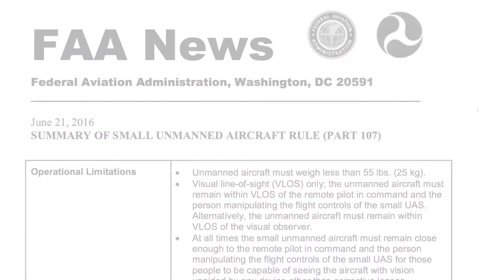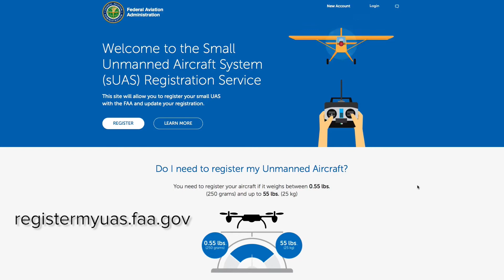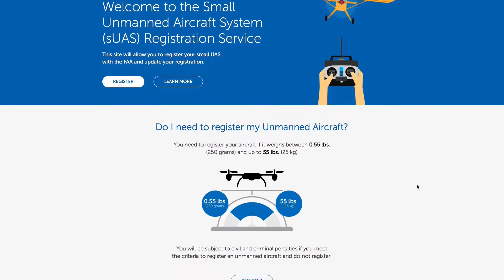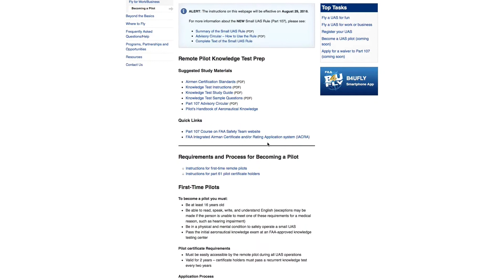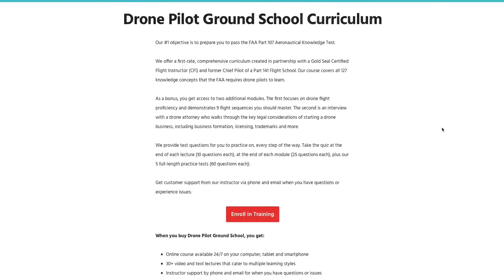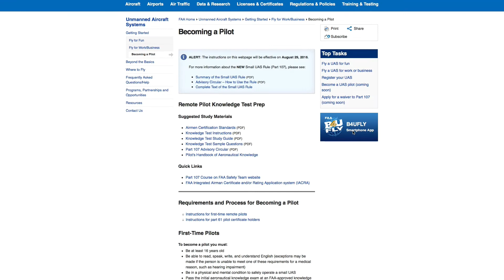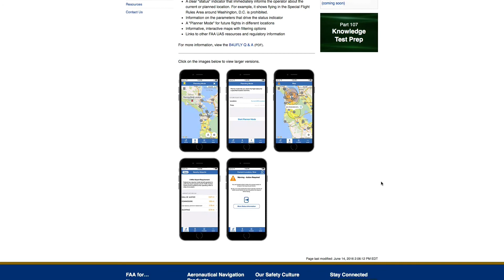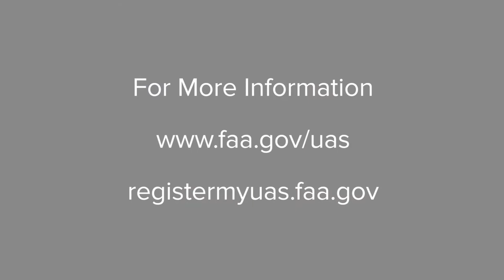FAA Part 107: What You Need To Know To Get Small UAS Certification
On Monday August 29th, 2016 the FAA will implement their new Small UAS Rule called Part 107.  This is a HUGE development for drone operators who have been wanting for so long to fly commercially.  The new rule has created a new class of certification specifically for UAS systems.  On Monday the rules will be in effect and the official test to obtain certification will be available.

In this video I give you an overview of what you need to know and what resources to take a look at so that you can get your very own UAS certification.

Please note that I did make mistakes in my terminology in the video and referred to this as a license.  It was brought to my attention that I misspoke and the FAA does not actually license pilots, but rather certifies them.  Please refer to the information listed below to get all of the details from the FAA.